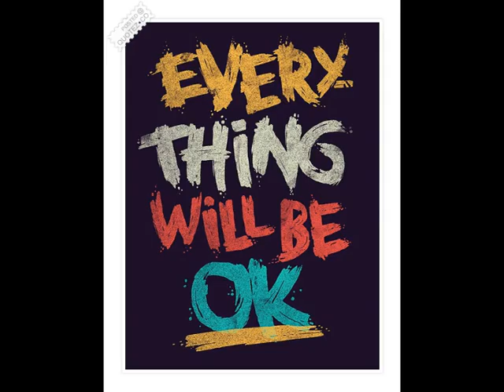for my brother (Blue October cover) by me